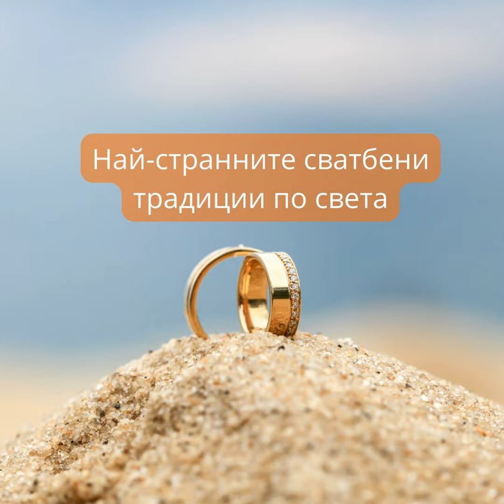Десет необичайни начина да организираш сватба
Определени сватбени традиции като хвърлянето на букета след бракосъчетанието, първия танц или пренасянето на булката на ръце през прага на дома, са добре известни в цял свят и също толкова масово разпространени. Други обаче са присъщи само на определени общества, култури и етнически групи, и твърде екзотични или дори екстремни за възприятията на западния човек. В следващите няколко реда ще ви представим едни от най-странните сватбени традиции в целия свят, в повечето от които надали бихте искали да сте замесени по какъвто и да било начин.
(дублажът на видеото е пресъздаден през програма за преобразуване на текст в говор)
„Десет от най-странните сватбени традиции по света“